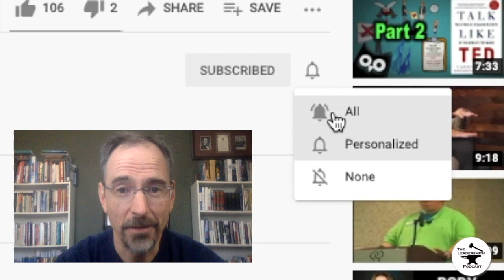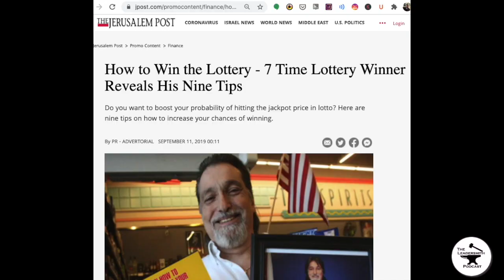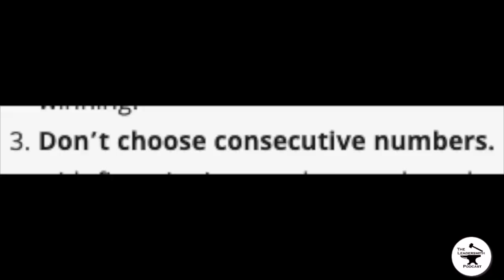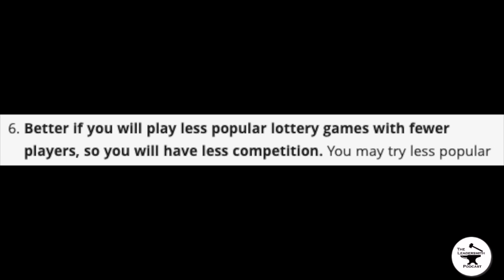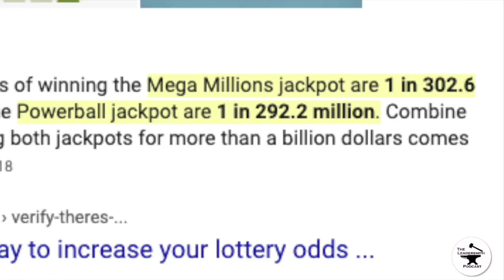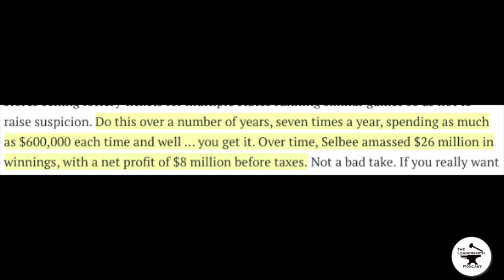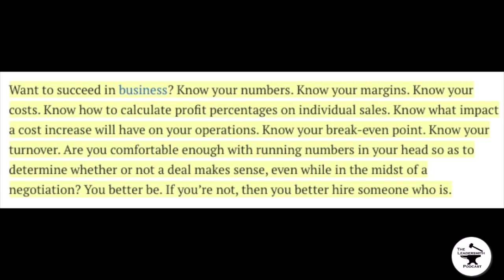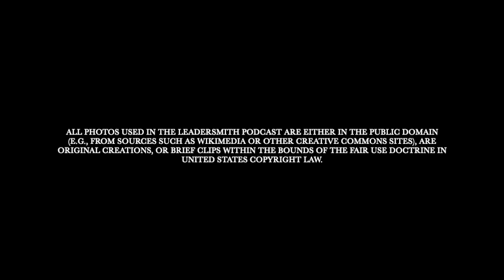THIS MATHEMATICIAN WON THE LOTTERY (AND HOW YOU CAN WIN YOURS) [EPISODE 125]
In this episode, I explain how a retired mathematician made himself a multi-millionaire by winning the lottery. I will explain how to the lottery, the chances you have of winning the lottery (the odds of winning the lottery the most winning lottery numbers, and the secret formula and cheat codes.

During the episode I referred to a few articles—the Entrepreneur magazine article: Retired Mathematician Worn $26 Million from State Lotteries…Legally.
and the math behind the win in the Journal of American Science Statistics and probability in Lottery of WINFall:

I also mentioned episode 40 – Think like Trump (the Businessman).

Send me a Tweet or Parley: @daringerdes or leave a video message